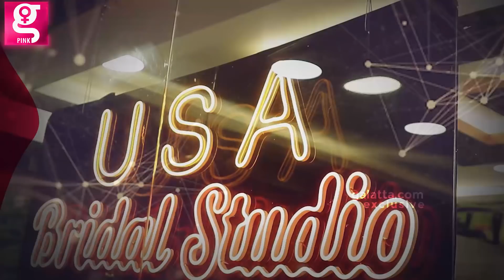Budget-குள்ள Bridal Blouse 😍 | USA Bridal Studio | Readymade Blouse Collection | Back Neck Designs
Usa Bridal Studio Mylapore :

Address  : Royapettah High Rd,
                 Rangaiah Garden, Mylapore,
                 Chennai, Tamil Nadu 600004